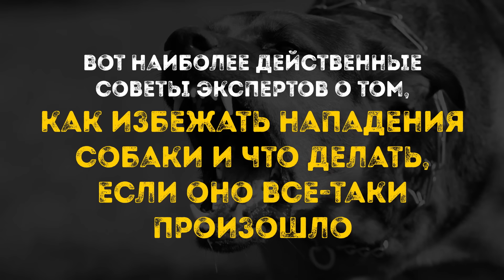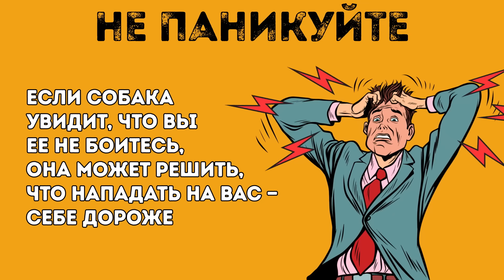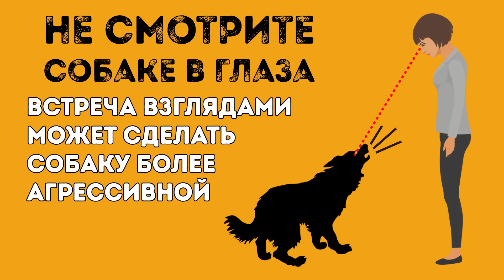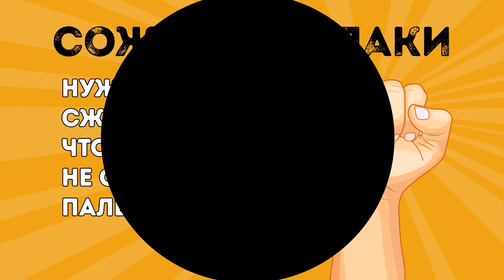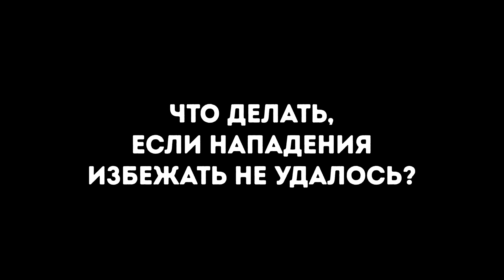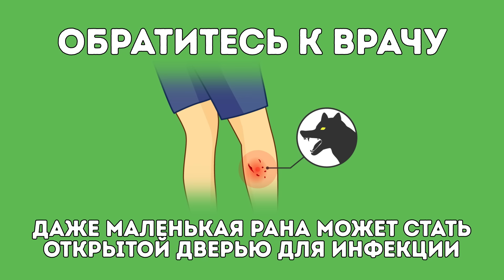Что Делать, Если на Вас Напала Собака?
Как защитить себя от нападения собаки? Что следует делать в такой ситуации? Стоит ли пытаться убежать? Или нужно дать сдачи? Есть только один верный способ выжить.